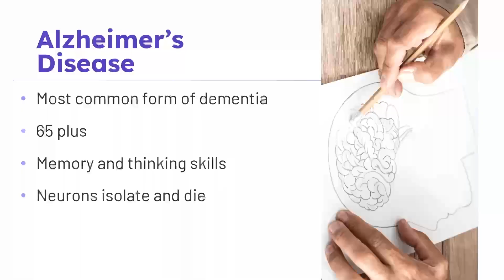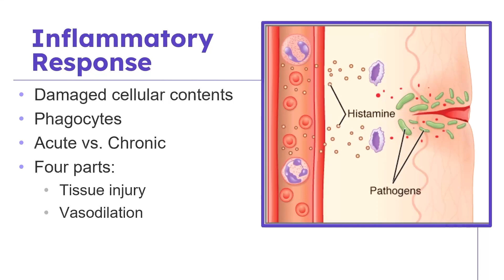Human Anatomy & Physiology I & II Online Courses